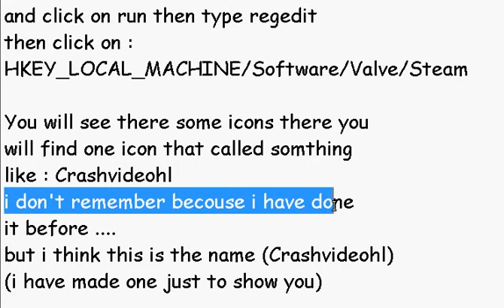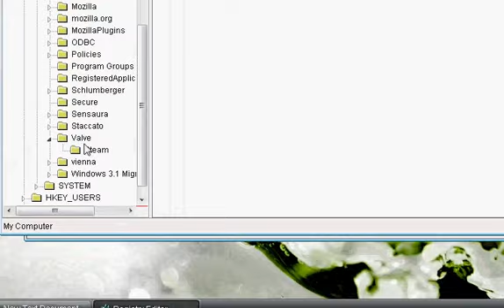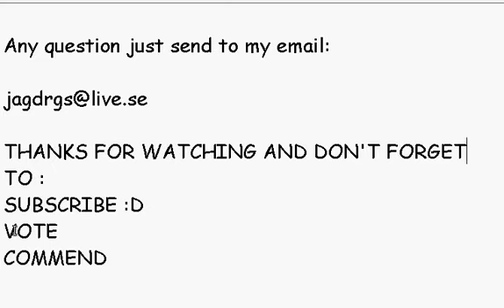How to remove any video crash on steam 100%working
hey youtube
this video i have made it just for ppl that got problem with there steam accounts and i was one of them and din't find any video that could help me one time i just was thinking how to do it and i done it.

vote
commend